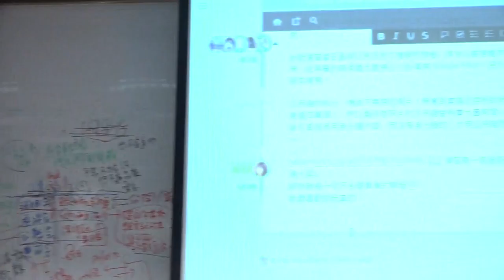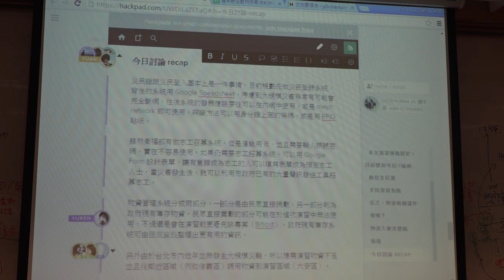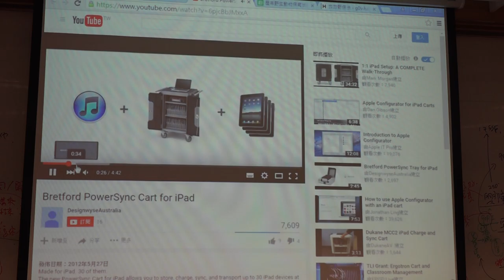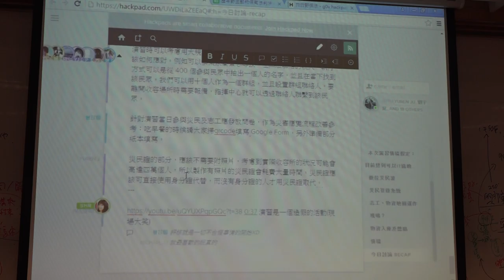g0v tw hackath17n 成果報告 一起來玩防災演習唄～ 立委改選黑客松